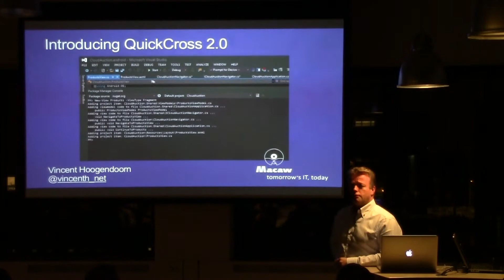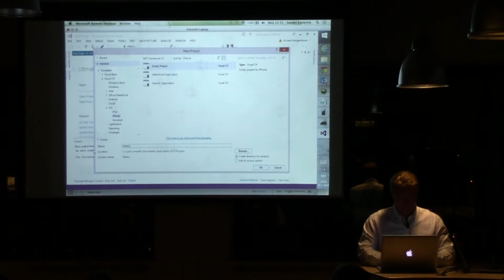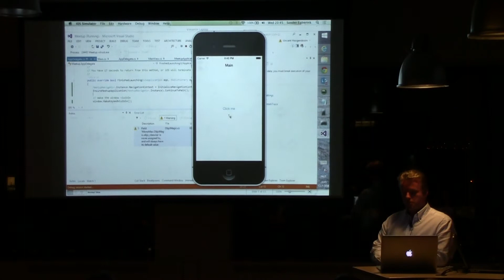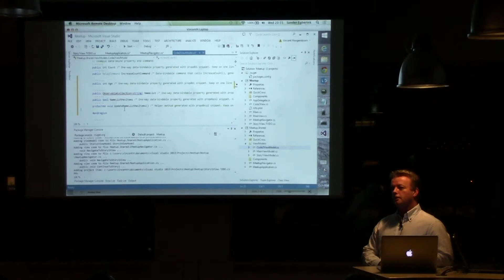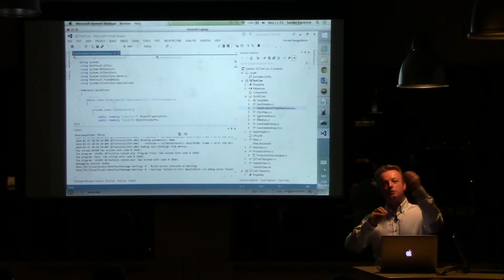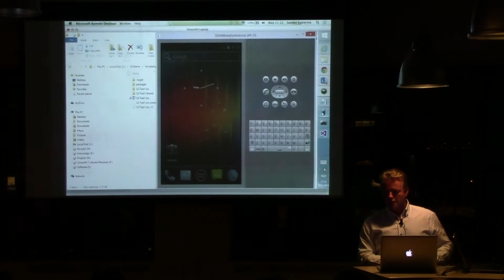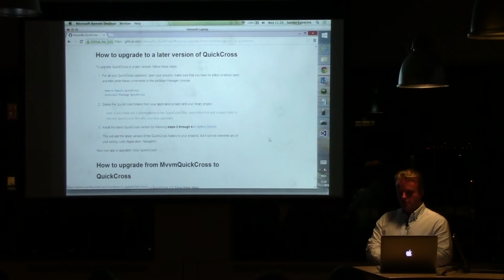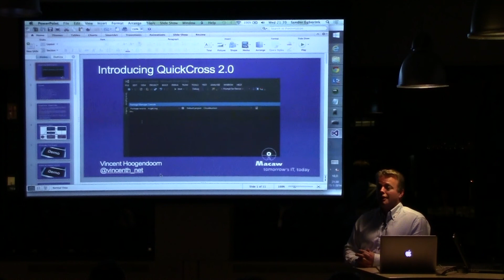Introducing QuickCross 2.0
In this presentation (in Dutch) Vincent Hoogendoorn demonstrates how you can use QuickCross to quickly build native Xamarin.iOS, Xamarin.Android, Windows Phone and Windows Store Apps with shared C# code.

If you have trouble reading the code in video, you can find the demo tutorial and all example source